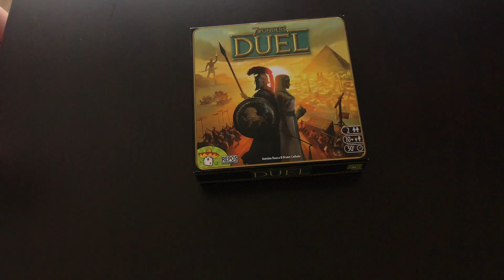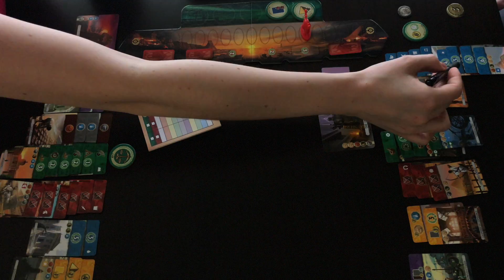Играем в 7 Wonders Duel. Let's play. Полная игра.